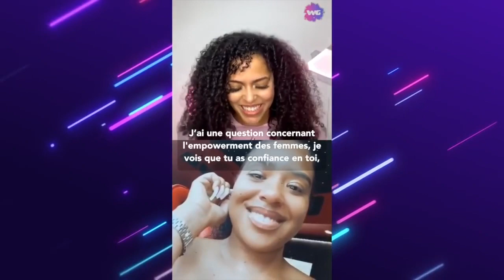Bsimone - Y'a pas d'âge pour être qui tu veux être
LIEN IMPORTANTS B*TCH !!

Aliisha - "Flex"
Disponible sur toutes les plateformes !

─── ･ ｡ﾟ☆: *.☽ .* :☆ﾟ. ───
Follow Aliisha :

 ─── ･ ｡ﾟ☆: *.☽ .* :☆ﾟ. ───

Today on parle de “ Simone Wassvpgirls Aliisha  “